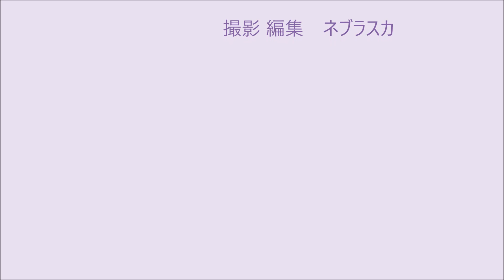211127.郡剣連週末稽古.形稽古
211127.郡剣連週末稽古.形稽古
2021年11月27日　大中小学校体育館　郡剣連週末稽古会